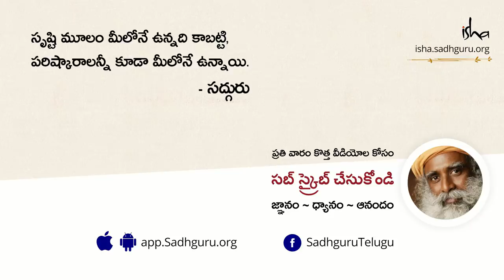స్వామి వివేకానందుడు పుస్తకం తెరవకుండా ఎలా చదవగలిగాడు? Perception Beyond Logic | Sadhguru Telugu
స్వామి వివేకానందుడు 700 లకు పైగా పేజీలు ఉన్న పుస్తకాన్ని, అదీ జర్మన్ భాషలో ఉన్న దానిని ఒక్క గంటలో చదివిన విషయం గురించి సద్గురు మనకు చెబుతున్నారు.